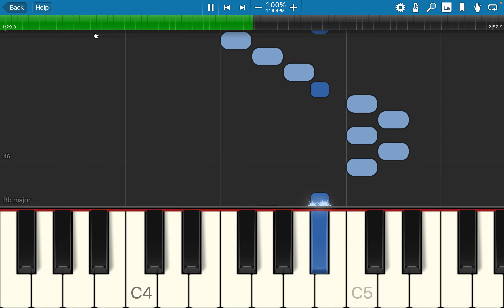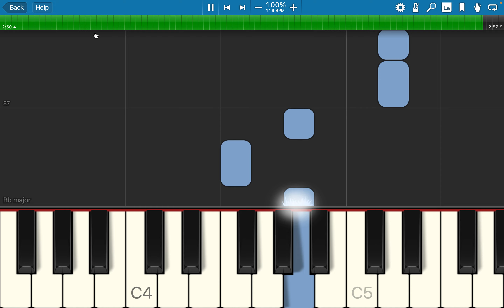Silent Merry Christmas - Vibraphone Tutorial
Visual tutorial for the vibraphone part of Silent Merry Christmas arr. Lalo Davila from Rowloff Percussion.